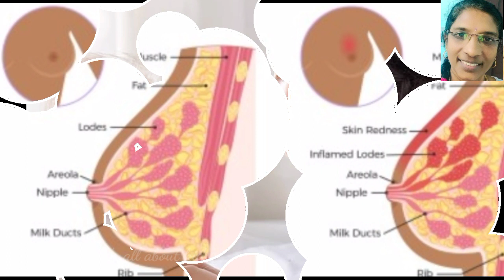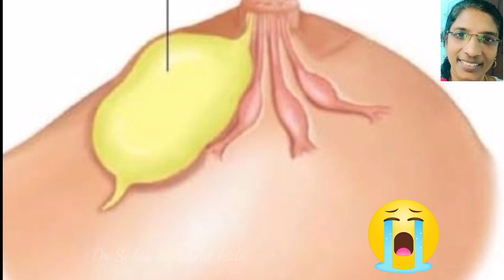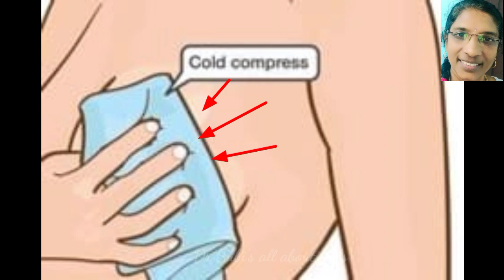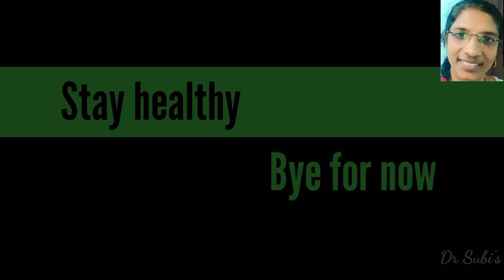தாய்ப்பாலை நிறுத்தும் போது ஏற்படும் பிரச்சினைகள்& தீர்வுகள்/ Problems with weaning of breastfeeding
Problems with weaning of breastfeeding: breast engorgement
Solutions:
1. Breast massage
2. Cold compress
3. Warm shower
4. Express breast mik
5. cabbage
6.drink lot of water
7. Painkillers
8. Sage tea